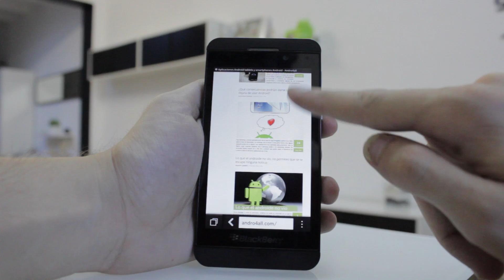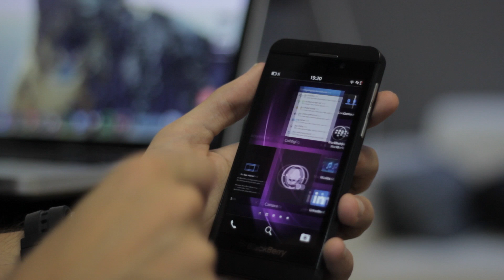BlackBerry Z10: Primeras impresiones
Os traemos las primeras impresiones del terminal estrella de Blackberry, la Z10. Este buen terminal de la firma canadiense destaca por ser el abanderado del punto de inflexión que ha querido dar la compañía. No te pierdas nuestras impresiones y bien atento porque en pocos días tendrás un extenso análisis.

Consigue el equipo que utiliza ReviewsCJ